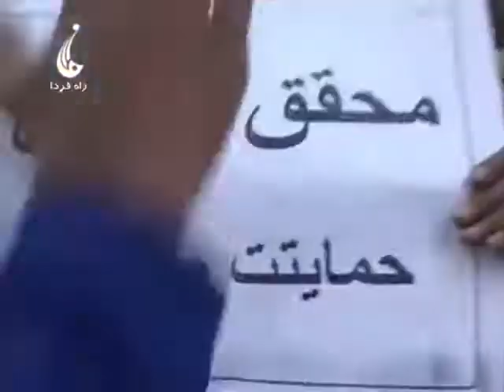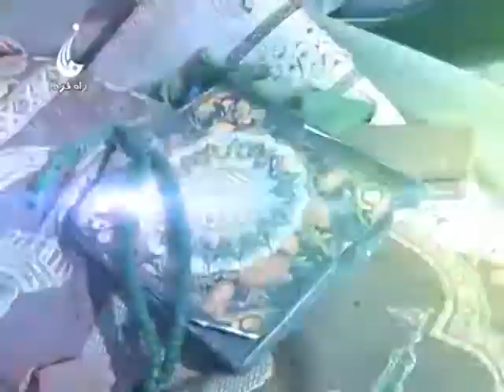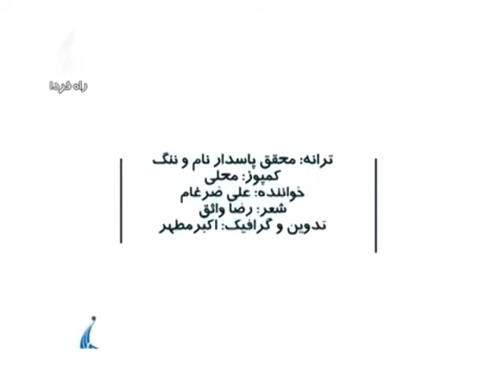سرود در وصف استاد محقق - محقق پاسدار نام و ننگ است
سرود در وصف استاد محقق
محقق پاسدار نام و ننگ است

سر شام است و جنگل تیره رنگ است
سخن سرتاسر از خون و خدنگ است
فضا گر تیره تر گردد همانا